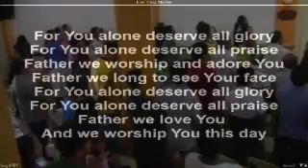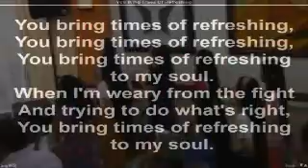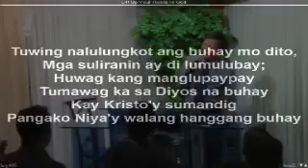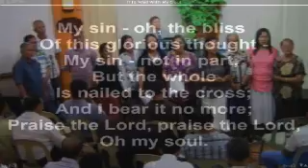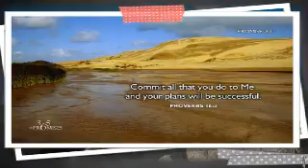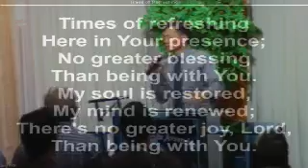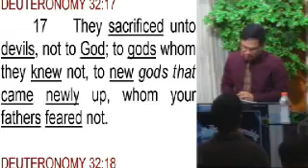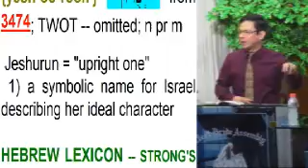Moses Pt. 37 (Fat But Kicking) 1 of 2